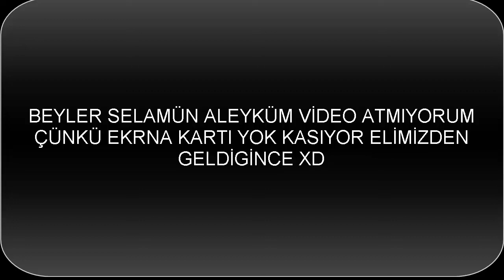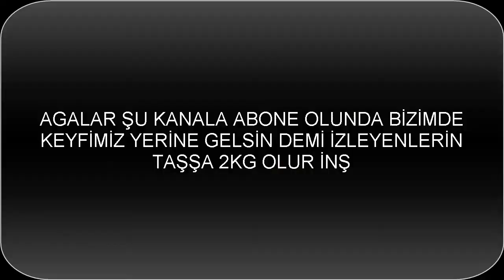Kısa Ama özZZ.!! Wolfteam FALKON M500 VURUŞ KESİTLERİ CW KESİTLERİ #10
ヅ BİLGİSAYAR ÖZELLİKLERİ:
● İŞLEMCİ: İntel Core İ3 2120 CPU @3.30Ghz
● RAM :  8 GB
● EKRAN KARTI: YOK :)))
● ANAKART: Gigabyte Tam Bilmiyorum
● HDD : 500GB SAMSUNG

ヅ KULLANDIĞIM EKİPMANLAR:
● KLAVYE: Piranha Işıklı Klavye
● MOUSE: HADRON
● KULAKLIK: Ovleng Diye Marka
● MONİTÖR :CASPER 18.5 75HZ 1366x1280

ヅ KULLANDIĞIM PROGRAMLAR:
● VİDEO ÇEKME: OBS,FRAPS,F9
● VİDEO EDİTLEME: CAMTASİA,Wondershare
● KÜÇÜK RESİM :Adobe Photoshop CS6